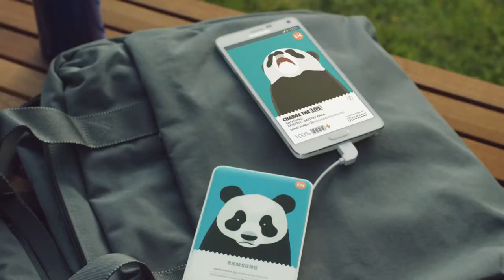Samsung Battery Pack Animal Edition Giant Panda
Samsung Battery Pack Animal Edition is an effort to recharge the lives of endangered species the same way we charge our portable devices.